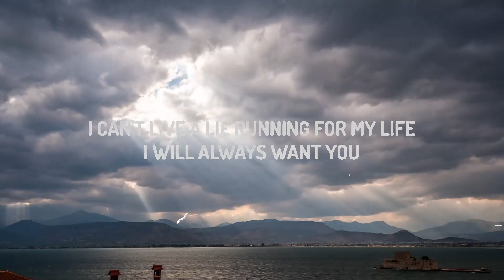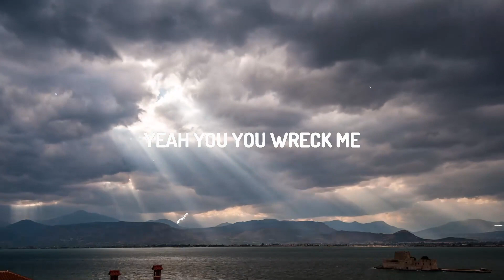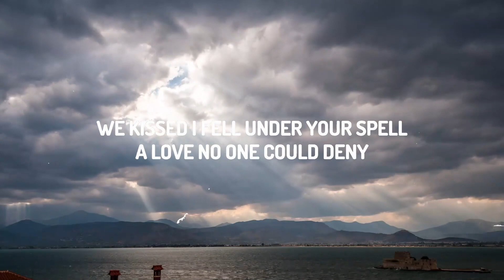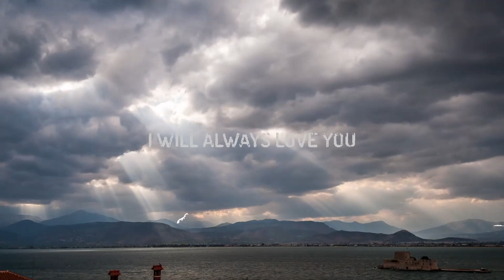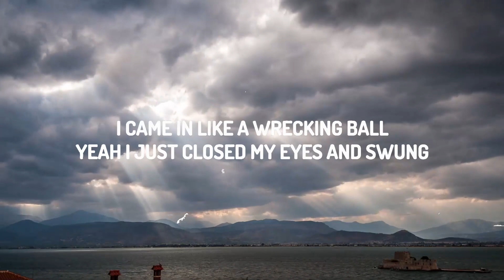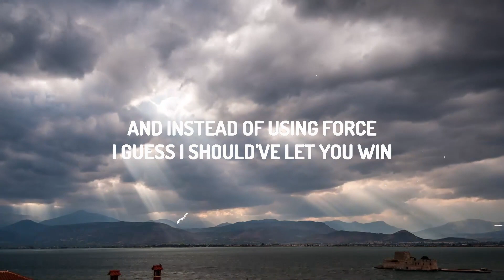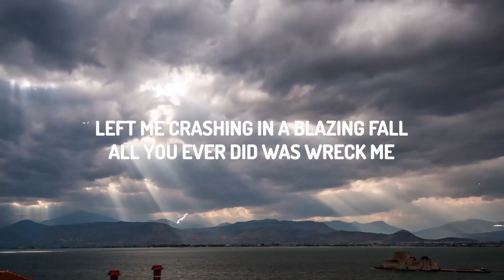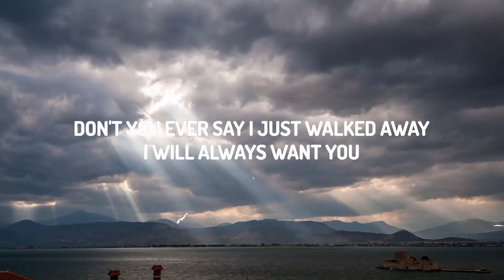Dolly Parton, Miley Cyrus - Wrecking Ball (Lyrics) | 15p Lyrics/Letra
♫ Dolly Parton, Miley Cyrus - Wrecking Ball

(Lyrics):
[Verse 1]
A yêu no one could deny

[Chorus]
I came in like a wrecking ball
I never hit so hard in yêu

[Pre-Chorus]
​ballad of a homeschooled girl
Olivia Rodrigo
Shakira: Bzrp Music Sessions, Vol. 53
Bizarrap & Shakira
​lacy
Olivia Rodrigo
[Chorus]

Dolly Parton Wrecking Ball Cover
Wrecking Ball Lyrics